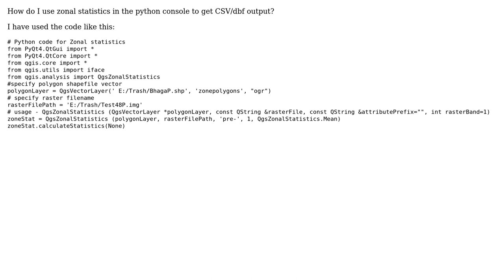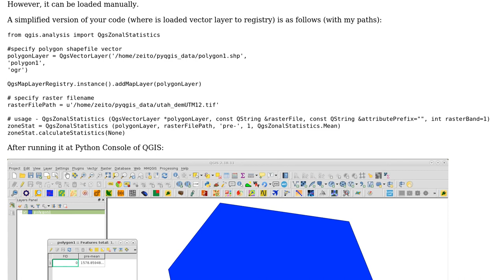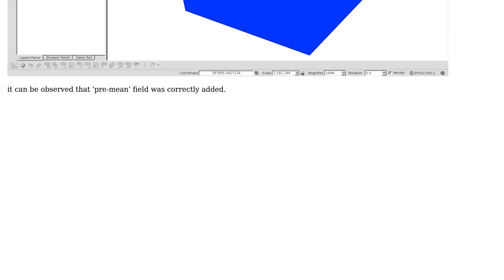GIS: Automating Zonal statistics in QGIS?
With thanks & praise to God, and with thanks to the many people who have made this project possible! | Content (except music & images) licensed under CC BY-SA | Music | Images & others | With thanks to user xunilk user PolyGeo user Basin Planning and the Stack Exchange Network Trademarks are property of their respective owners. You are responsible for your own actions.